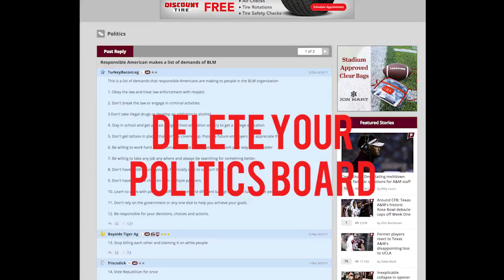GBH Hot Reelz S3 Vol. 2: Texas A&M vs. Nicholls State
Let's use this time to reflect on week one happenings around the state of Texas.